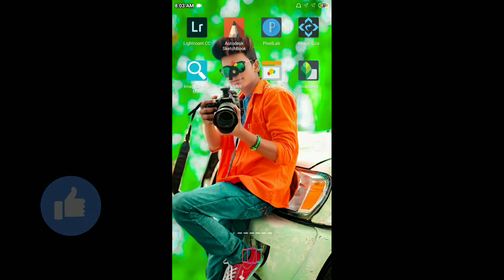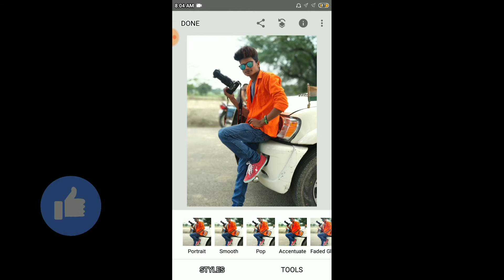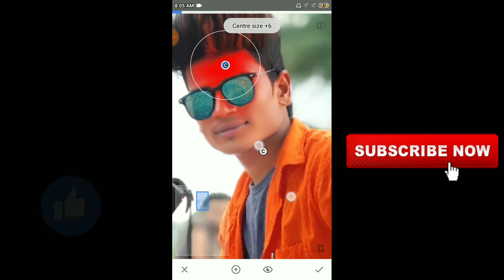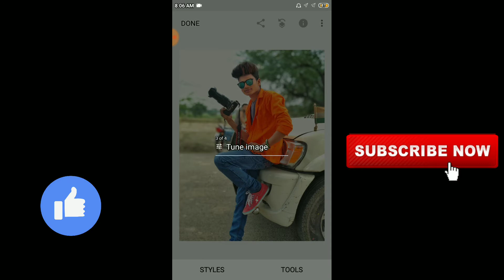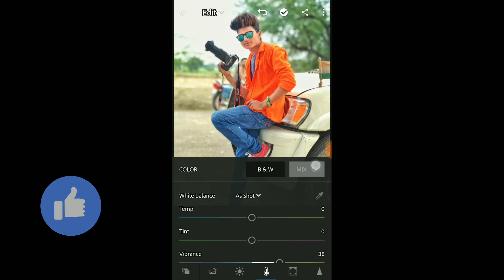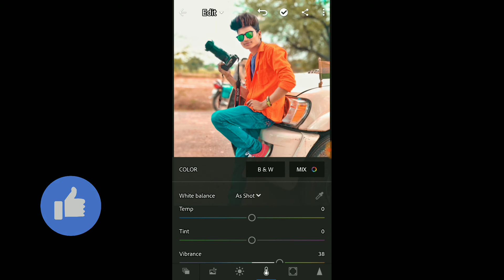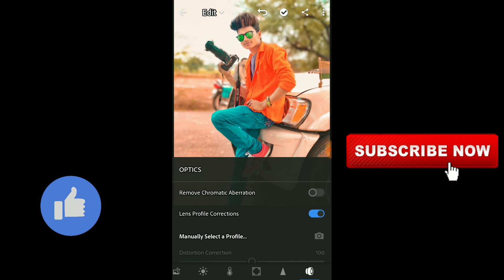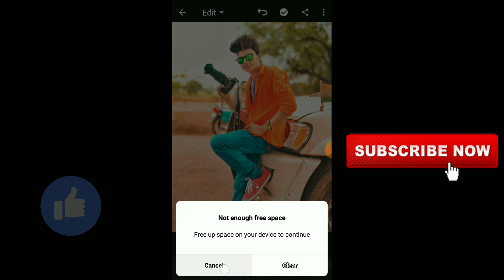Lightroom tutorial //lightroom and snapseed tips and tricks step by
Orange and Tint colour full editing tutorial //lightroom and snapseed tips and tricks step by step in hindi

dosto kaise ho  🙏dosto aaj ki mene is

 video me btaya he ki app apni simple

photo use picsart me background  kaise edit krte he he

to dosto video poora last tk dekhna or

video pasand aay to video ko like or

channel pe new ho to Channel ko

or bhi aisi video dekhne ke liye

cb editing video popular __🤣🤣

hamari kuchh chat krne wali link👉🏻👉🏻

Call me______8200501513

©©. keep you smile always 🤣🤣

Note::all the image /picture shown in this video belongs to the respected owner and not me i am not the owner  and not the owner of any picture showed in this video.all content use copyright to mk editz zone.use of commercial display or editing of the content without proper authorization is not allowed.thankyou.

picsart snapseed picsarthindiightroom cc, retouc, retouching, editing, tutorial, teal & orange, teal and orange, adobe lightroom